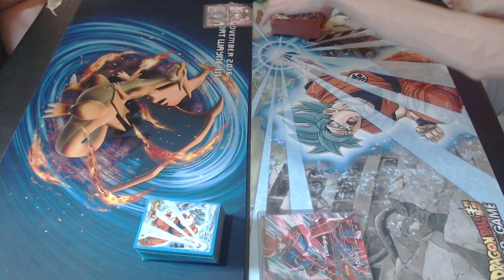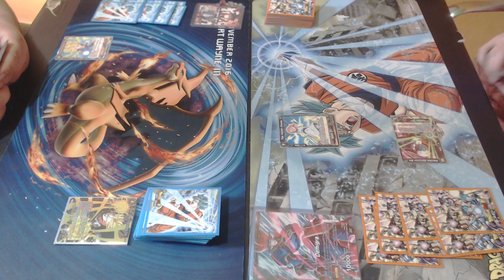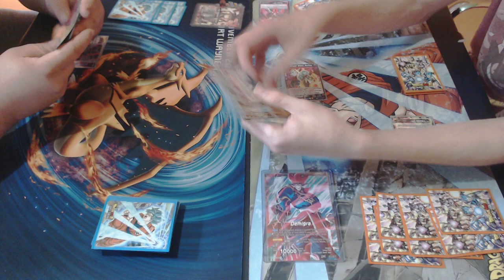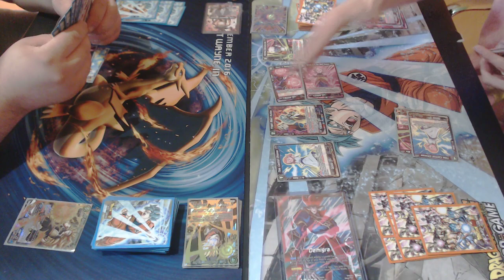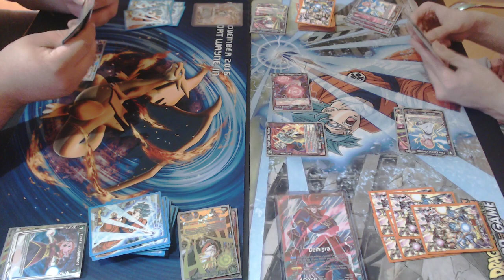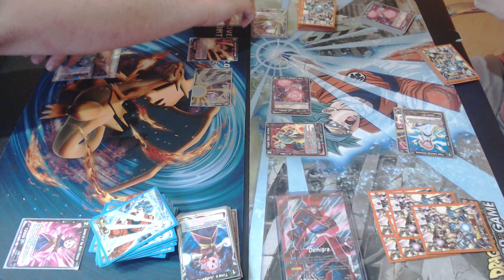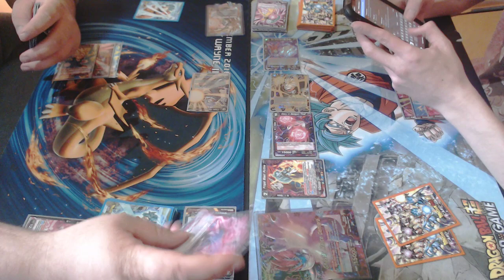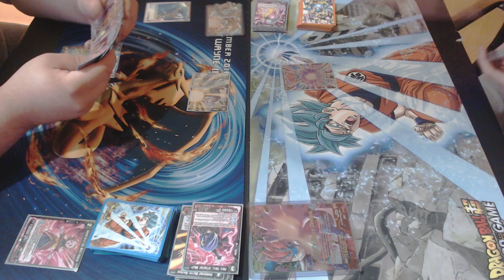Demigra Vs Masked Saiyan Dragon ball super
This is the first battle video hope you enjoy this is the two decks from the deck profiles